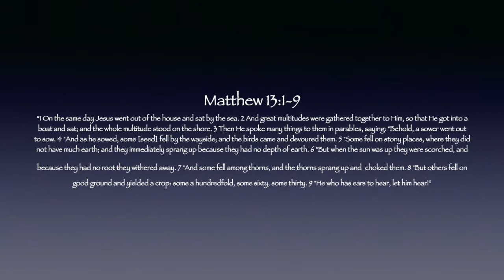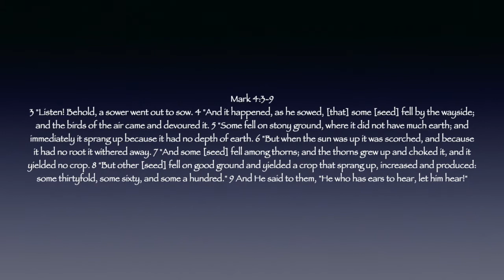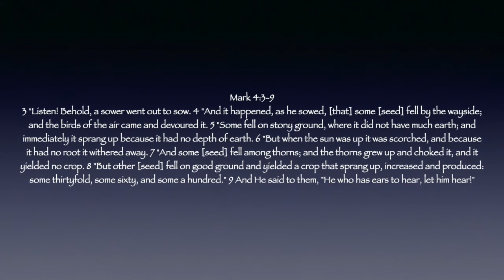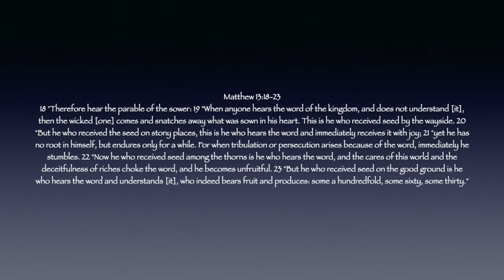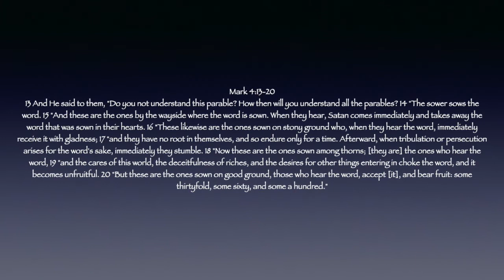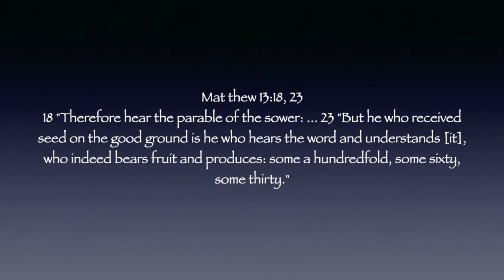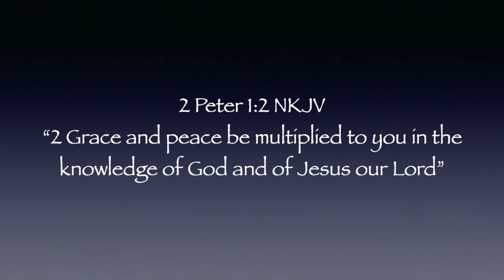100 Fold return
This video will teach you how to practically apply the parable of the sower and the seed listed in both Matthew 13 and Mark 4. How do we achieve 100 fold return? Why does it distinguish 30, 60, 100 and then go backwards? What are the factors that affect our return?